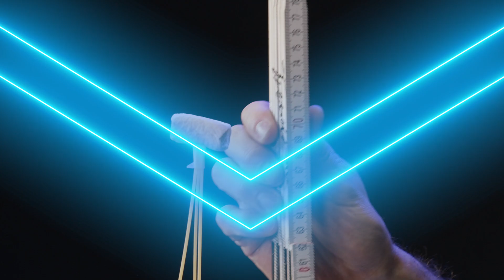Take Off Show Luxembourg | How to build the highest Tower quickly?🗼| Educational Video 5.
🇬🇧 How would you build the highest tower out of spaghetti, holding a marshmellow on top?! Try it with your students!  If you want to bring this engaging challenge to your classroom and see if your students have what it takes, then this video is for you.
We provide a step-by-step guide on how to adapt this challenge for educational settings, making learning interactive and fun. Perfect for teachers, educators, and anyone passionate about science communication! Dive deeper into the challenge's background with our article on science.lu✍️

🇩🇪 Wie baut man den höchsten Turm aus Spaghetti, der auf seiner Spitze einen Marshmallow hält?! Teste es mit Deinen Schülern! Wenn Du diese spannende Challenge in Dein Klassenzimmer bringen und sehen möchtest, ob Deine Schüler das Zeug dazu haben, dann ist dieses Video genau das Richtige für Dich.
Wir geben eine schrittweise Anleitung, wie Du diese Challenge für deine Schüler anpassen kannst, um das Lernen interaktiv und unterhaltsam zu gestalten.
Perfekt für Lehrer, Pädagogen und alle, die sich leidenschaftlich für die Wissenschaftskommunikation interessieren! Tauche tiefer in die Wissenschaft der Challenge ein mit unserem Artikel auf science.lu✍️